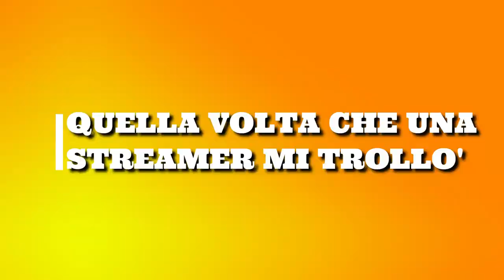Funny Moments #4 [estratti live (10/5/20 & 11/5/20)]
INFORMAZIONI
Ragazzi questo qui è un best/funny moments di YouTube cioè una raccolta di tutte le clip divertenti delle mie live. Vorrei realizzarci una serie quindi magari a cadenza settimanale/mensile farò uscire un video.